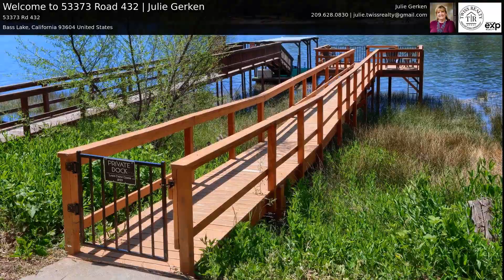Welcome to 53373 Road 432 | Julie Gerken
Wonderful Lake View from a 633 Sq Ft Deck, Steps away from the Private Dock. Isn't this why you buy a Lakefront Home? We are offering a unique and special opportunity to enjoy the pleasures of a lakefront home for less than half the price! This home was created many years ago and enjoyed by Grandpas' son and Grand-children; now they all live outside California and for the first time this property is available. This home was appraised at 2, 228 Square Feet (floor plan included): A 3 bedroom Main House of 1, 262 sq. ft. and a completely finished lower level of 965 Sq. Feet. Not included is the 287 Sq. Ft Attached Garage. Also an inside staircase to the Attic that has been used as a Dormitory. Take a look at the Pictures and call me if you have questions; there is not enough room here to describe all the special features. Or would you like to 'come see for yourself'